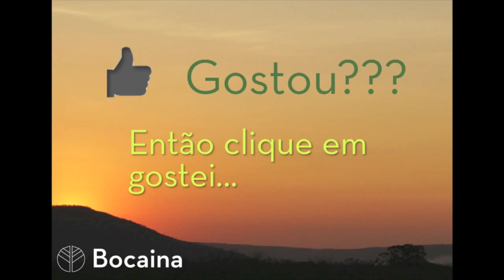Armando Aguirre: Fragmentação da paisagem reduz polinizadores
Faça Agora seu Cadastro para Receber Conteúdos Gratuitos sobre Biologia da Conservação

O Prof. Dr. Armando Aguirre do Instituto de Ecología (INECOL - México) fala sobre a importância dos polinizadores, dos dispersores de sementes, e sobre a dinâmica dessas guildas associada à fragmentação dos ambientes.

Veja também a entrevista com Rodolfo Dirzo, que foi orientador do Dr. Armando Aguirre